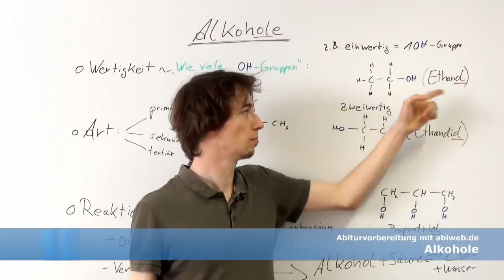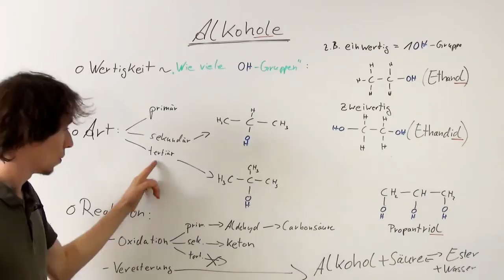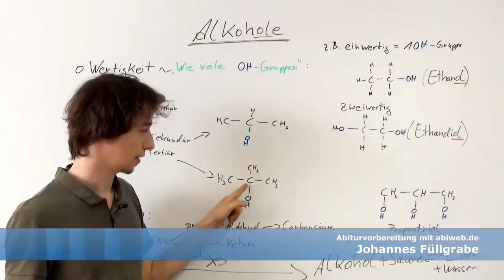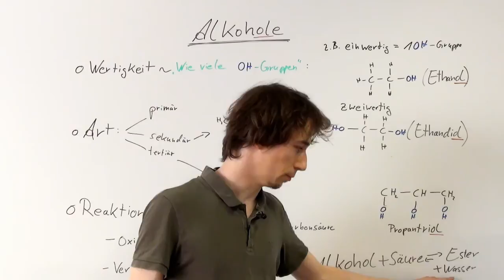Alkohole: Eigenschaften und Strukturformel - Organische Chemie Abitur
In der Organischen Chemie gibt es unterschiedliche Alkohole. Sie werden nach der Wertigkeit, der Art und der Reaktion unterschieden.
Wir gehen in diesem Video näher auf die genannten Aspekte ein.

Neben zahlreichen weiteren Erklärvideos gibt es in den Kursen leicht verständliches Lehrmaterial und interaktive Übungsaufgaben - bundeslandspezifisch auf die Themenauswahl für dein Abitur angepasst!